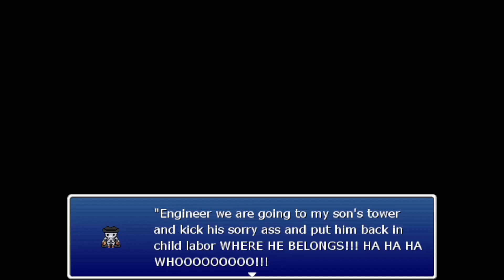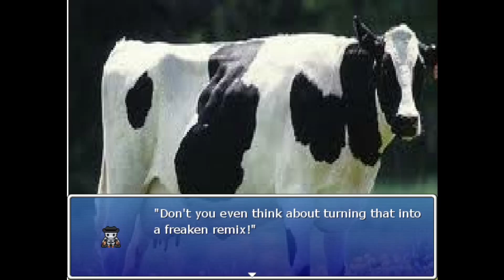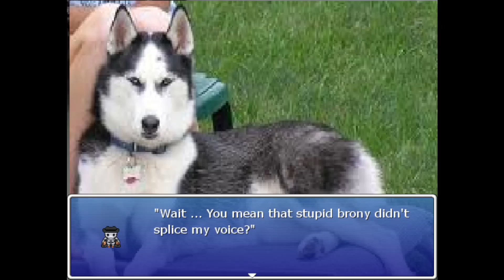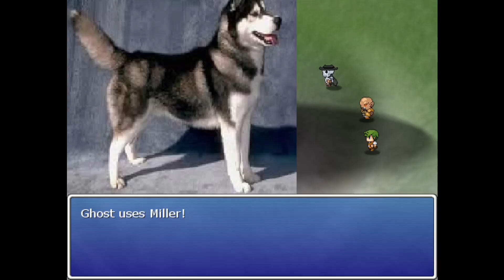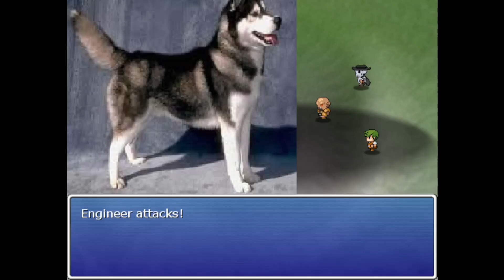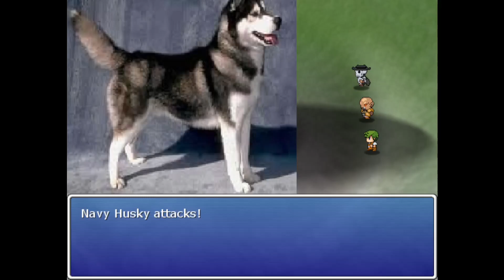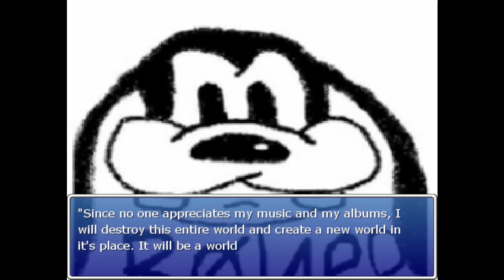Ghost the Game 2: Goofy's revenge: Full Playthrough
This one is probably my favorite out of the three.
Where to find Ghost.